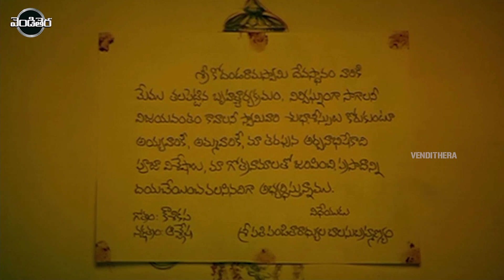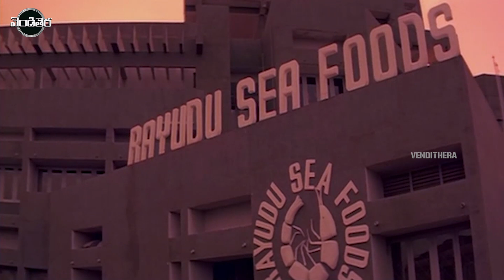Subha Sankalpam Telugu Super Hit Movie Part -1 | Kamal Haasan, Aamani, k viswanath | Vendithera